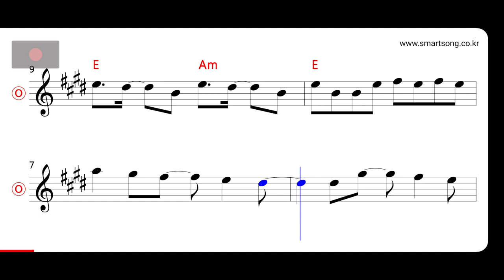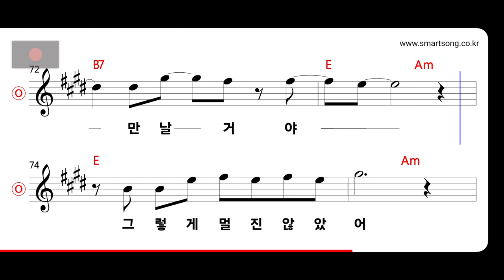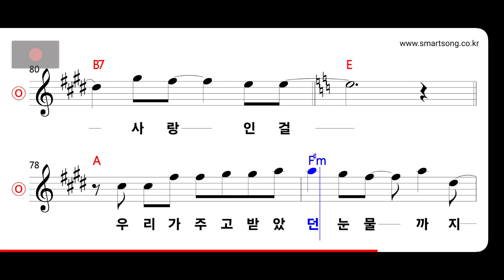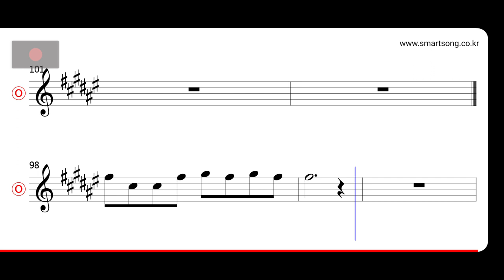비비 - 너에게 배운 세상 MR